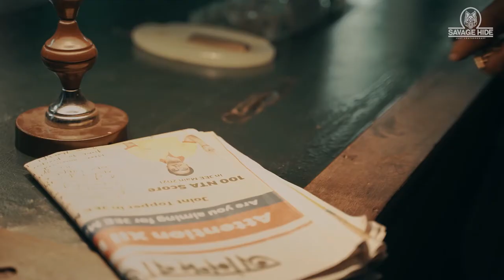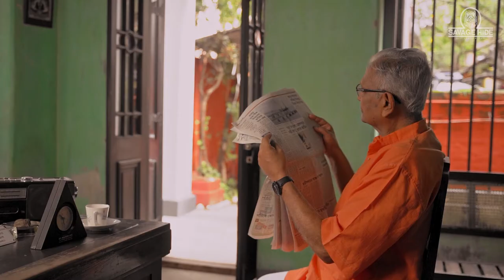Savage Hide Mahalaya Video | Leather Bags | IMAGEnation Studio Short Video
On the auspicious occasion of Mahalaya, reliving and cherishing the nostalgic bond between generations, which stays immortal and timeless.
Channel Description

IMAGEnation Studio -- An Image of your Imagination